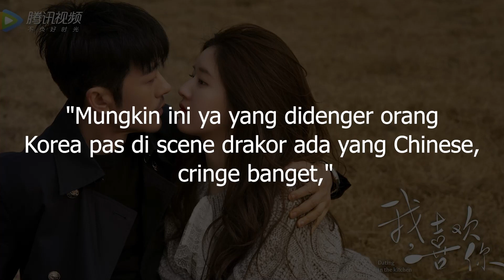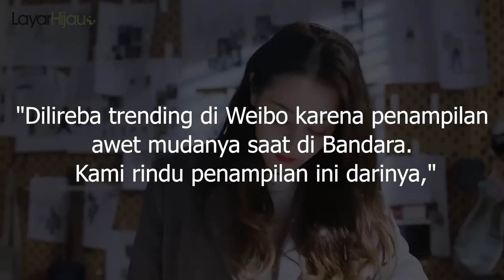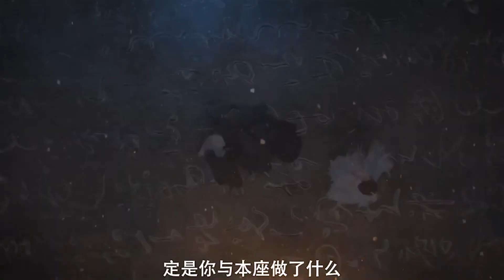Drama Ini Memecahkan Rekor Jumlah Reservasi Terbanyak Kalahkan Drama Zhao Lusi dan Dilraba Dilmurat?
Pada video kali ini layar hijau ada beberapa berita tentang Zhao Lusi, Dilraba Dilmurat dan tentu saja drama yang ditunggu penayangannya, jadi tonton video ini sampai selesai.